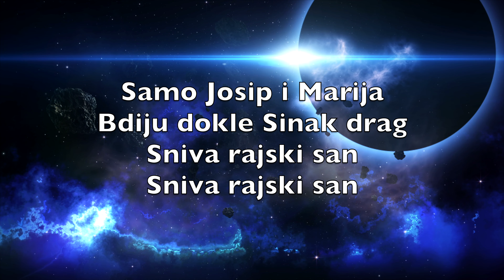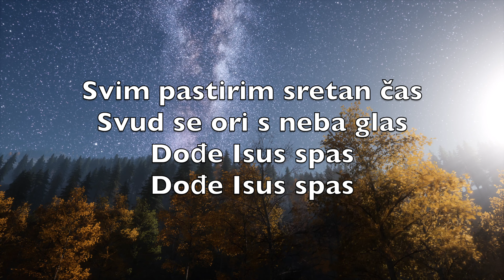Tiha Noć (Silent Night) - Karaoke Bariton Saksofon Instrumental Franz Xaver Gruber V5 CrBN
Silent night,
Holy night!

Silent night,
Holy night!

Silent night,
Holy night!

Tiha noć
Sveta noć
Spava sve
Sanak blag

Samo Josip i Marija
Bdiju dokle Sinak drag
Sniva rajski san
Sniva rajski san

Tiha noć
Blažena noć
Javlja sad
Neba zbor

Svim pastirim sretan čas
Svud se ori s neba glas
Dođe Isus spas
Dođe Isus spas

Tiha noć
Sveta noć
Spava sve
Sanak blag

Sniva rajski san
Sniva rajski san